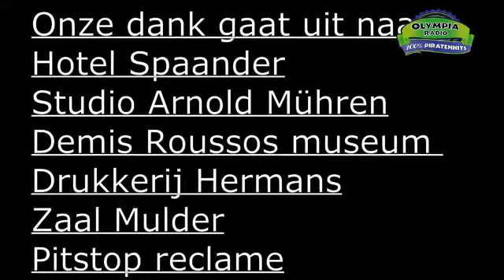the cats in the house aflevering 2